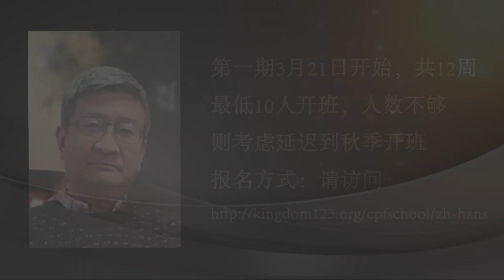新课推广-灵修及明白神的旨意课程即将开课！(现已接受报名)